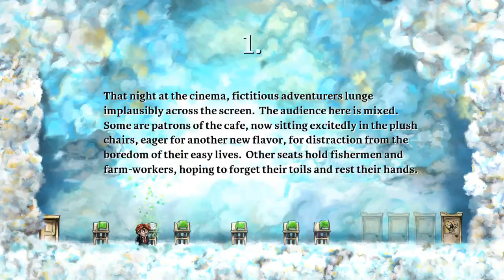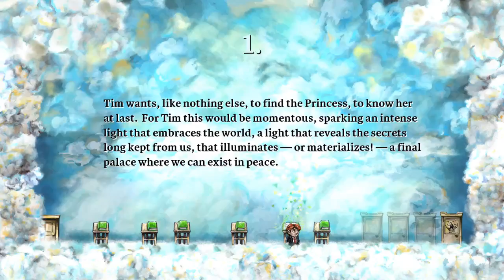Braid Episode 7: The end? or is it